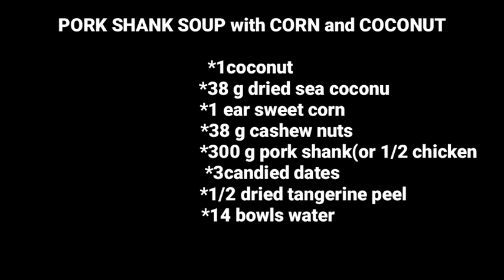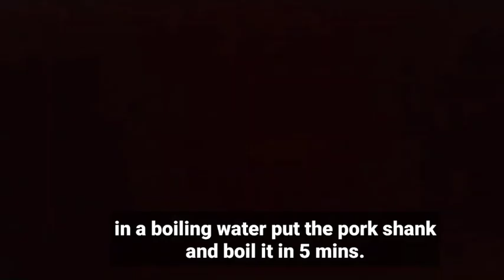Pork Shank Soup with Corn and Coconut|Tada Channel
Both senior s and kids like the beautiful smell of coconut.
This soup is very nutritious and helps moisten the lung  and invigorate the function of the spleen.
Try the soup in autumn and winter for moistening the lung

Do not buy fresh  sea coconut  in the market.
Buy the dried one in the chinese herbal medicine shops.
 Dried sea coconut gives a good health.